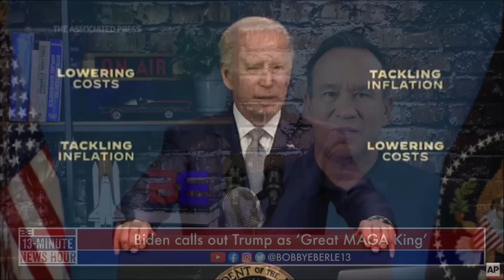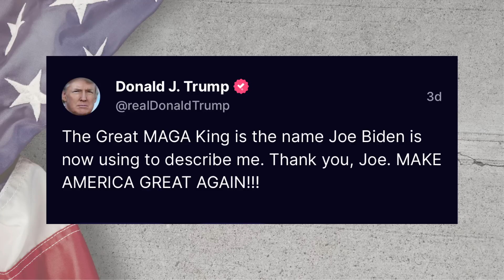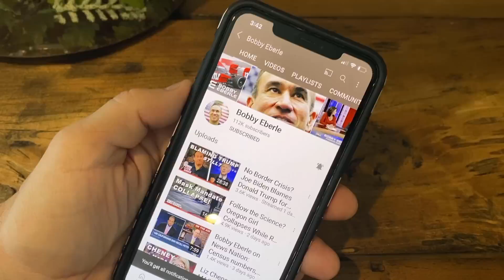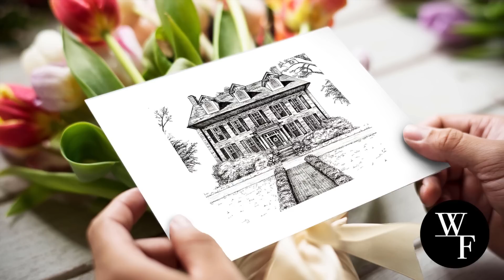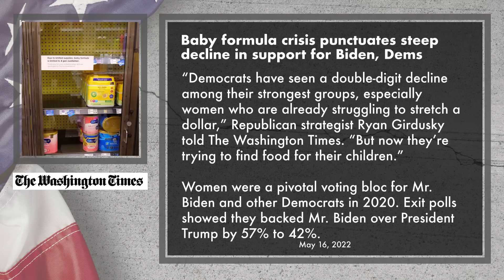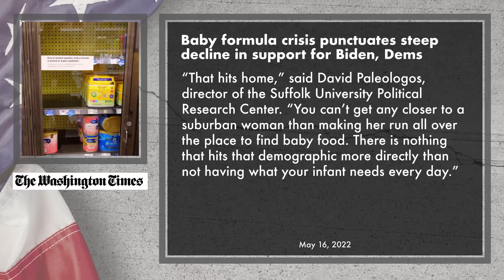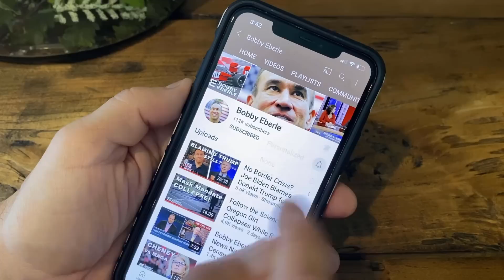Biden Scrambling? Attacks 'Ultra MAGA' GOP and 'Great MAGA King' | Bobby Eberle Ep. 472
Joe Biden and the Democrats are scrambling to address sinking polls and failures on the issues.  However, the latest attempt to deflect the heat has Biden attacking Republicans as "ultra MAGA."  Biden even called out former President Trump as the "Great MAGA King."  Is that supposed to be an insult?

Biden is failing on inflation, the border crisis, Roe v. Wade protests, and more.  And now, Biden is actually pointing out that there is an alternative to his failed policies.  Which one do you think the voters will pick?

⏰ Today's Features ⏰
0:39 Biden calls out Trump as ‘Great MAGA King’
6:18 Jankowicz says tweets should be edited by ‘verified users’
9:32 Baby formula shortage spells bad news for Biden
13:24 Harris dishes up ‘work together’ word salad

Rules for Defeating Radicals by Chris Adamo

🔧 More Resources 🔧